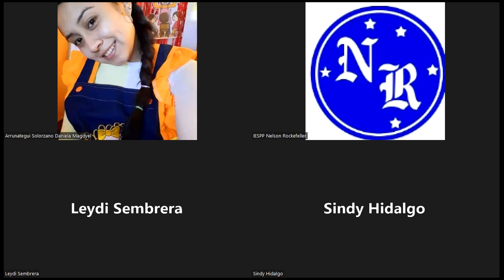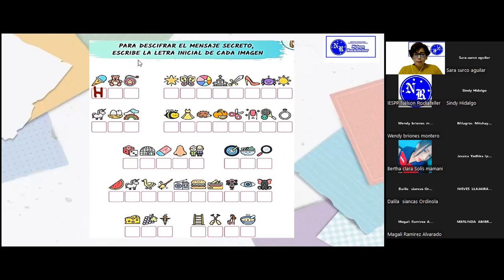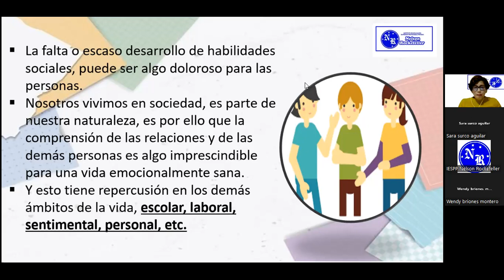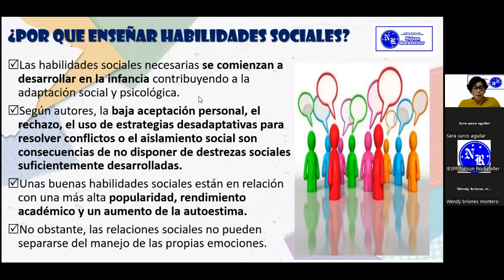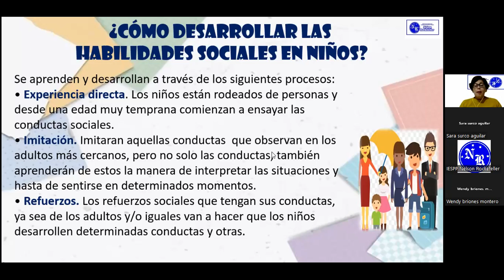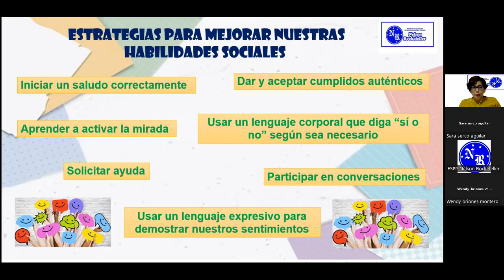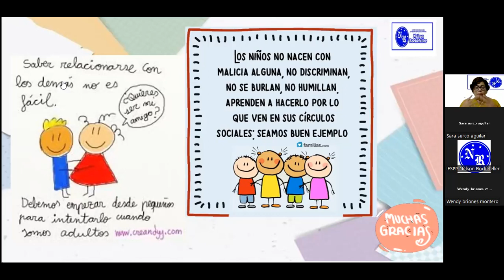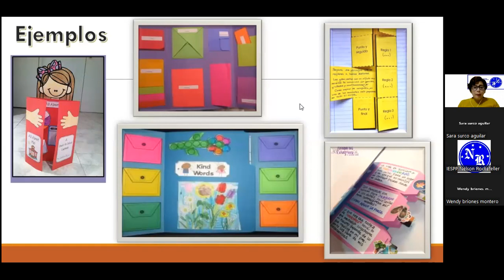06/10/22 - DESARROLLO PERSONAL II